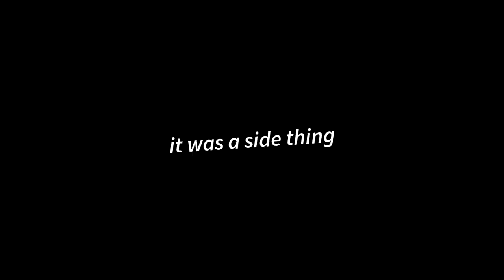Testing our Relationship with It Takes Two (pt.2)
Let’s play It Takes Two and see if we can handle it! Also… are we bad parents??